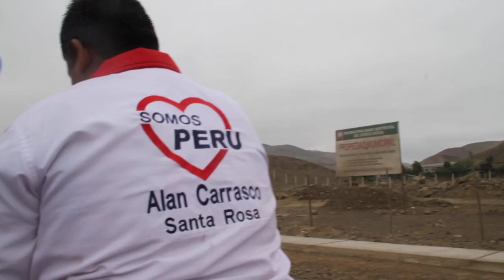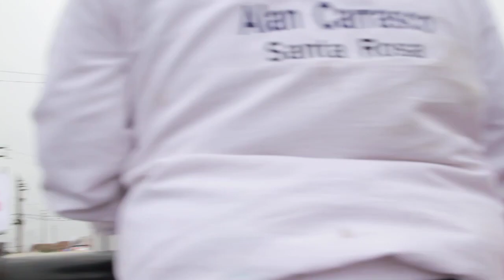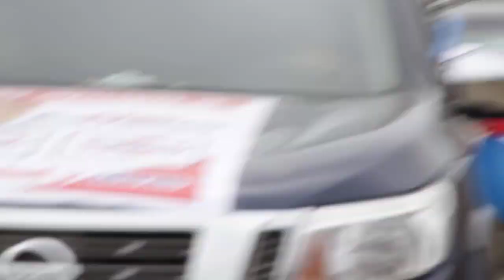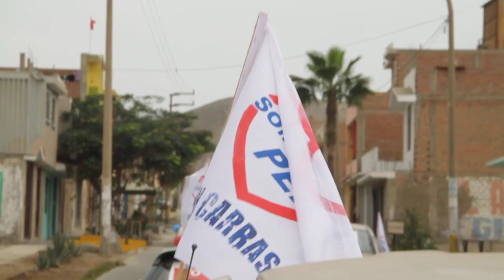CARAVANA ALAN CARRASCO 12.08.18 (NO EDIT)